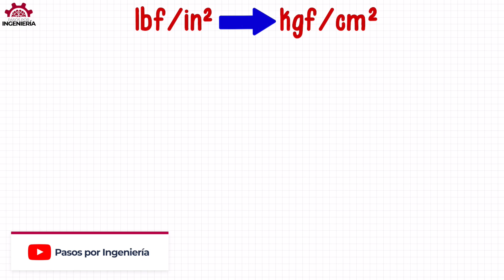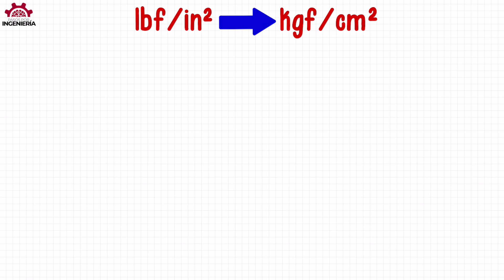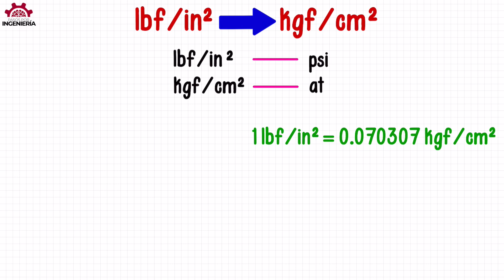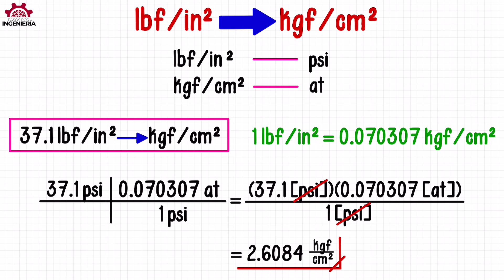CONVERTIR de lbf/in^2 a kgf/cm^2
Explicación de conversión de unidades de presión de lb/in^2 a kgf/cm^2 con ejemplos.

VIDEO CHAPTERS
00:00 Introducción
00:36 Explicación general de conversión de presión lb/in^2 a kgf/cm^2
02:35 Ejemplo de convertir 37.1 lb/in^2 a kgf/cm^2
05:56 Cursos GRATIS y despedida